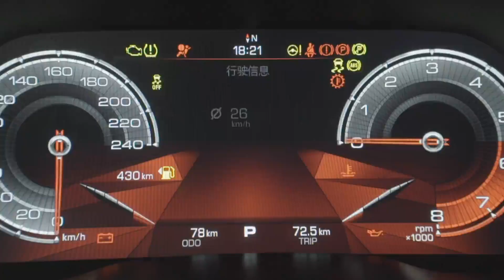哈弗H4 Pro无锡试驾会-设计篇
哈弗H4 Pro无锡试驾会-设计